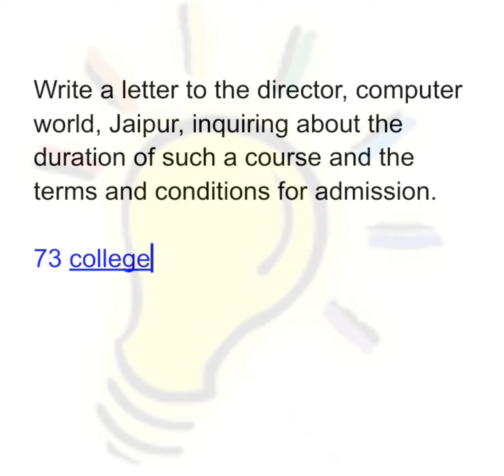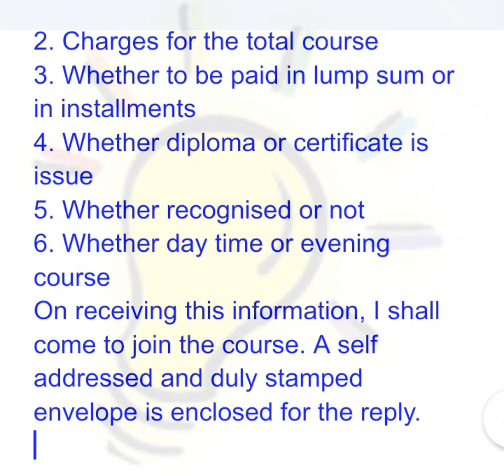Write a letter inquiring about the duration of such a course and terms and conditions for admission.